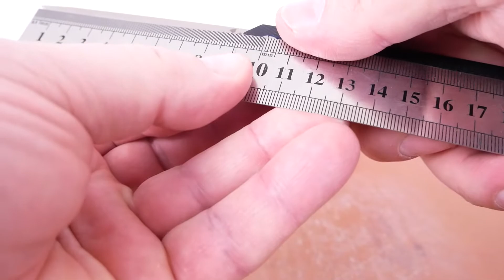Jungle Blade JR3395-G10, D2, Tactical, Outdoor, EDC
Длина общая: 212 мм
Длина клинка: 90 мм
Ширина клинка: 18 мм
Толщина обуха: 3,6 (0,5-0,6) мм.
Длина ручки: 122 мм
Материал лезвия: D2
Твёрдость стали: 59-60 HRC
Замок: Liner Lock
Материал рукояти: G10
Вес: 114 г.
Керамический шарикоподшипник, стеклобой
Комплект поставки: 1 х Jungle Blade JR3395-G10 Складной нож